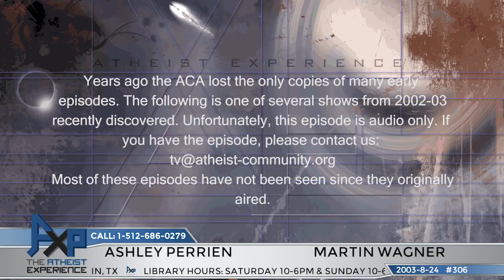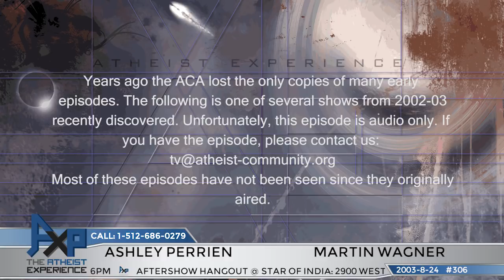The Atheist Experience 306 with Martin Wagner and Ashley Perrien | Vintage 2003 "Lost" Episode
The Atheist Experience 306 for August 24, 2003 with Martin Wagner and Ashley Perrien.
No video.

SHOW TIMESTAMPS
Audio only
00:00 - Intro & Announcements - Martin Wagner
08:02 - Ashley Perrien On The News - Suicide Stopped By Image In The Toilet
10:41 - Ashley Perrien On The News - Astrology Debunked
14:25 - Ashley Perrien On The News - Religious Convictions Prevent Medical Care
18:46 - Ashley Perrien On The News - Priest Meets His End In Jail
22:33 - Ashley Perrien On The News - Yet More On Judge Roy Moore’s Monument
45:36 - Sam - Contempt Of Court, Catholic Hush Money, Forced Mormon Training, Blood Atonement
56:20 - Mike - Adultery In The Bible, Moment Of Silence In Schools
1:02:14 - Charlie - What About Monuments For Other Beliefs
1:05:41 - Todd - History Of The Pledge Of Allegiance
1:12:54 - Julie - How To Respond To Bizarre Bible Claims
1:18:40 - David - Inconsistencies In The Bible, Founders Of America Were Masons, Origin Of Religions

NOTES